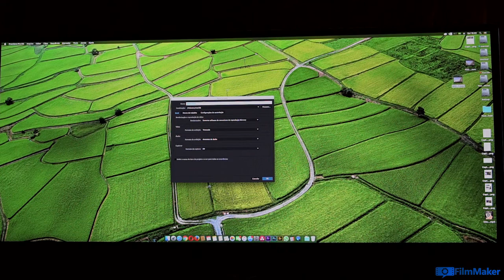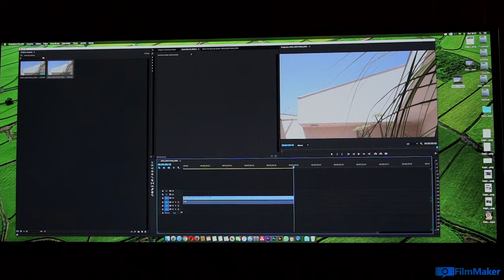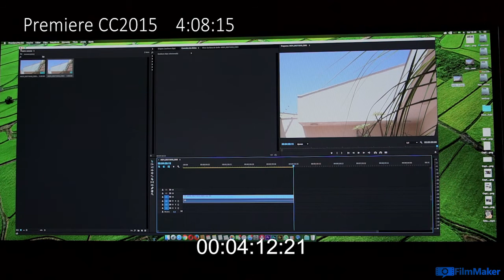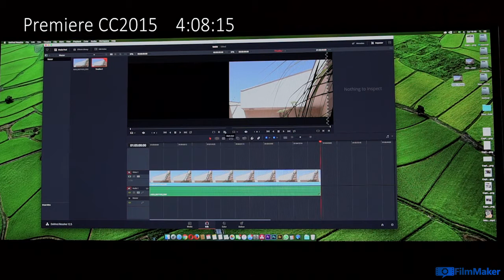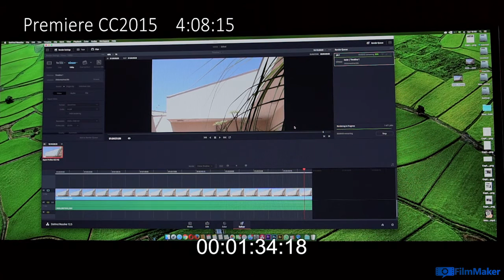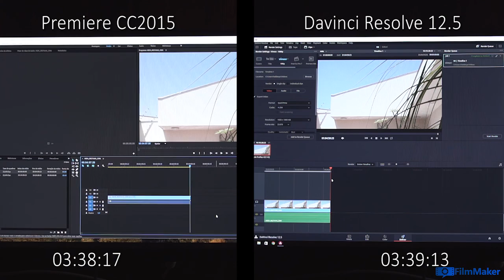Exportar: Premiere CC2015.3 X Davinci Resolve 12.5.2 ( MAC e Windows)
Neste teste usei um arquivo em ProRes 422 com 5 minutos . Não foi usado nenhum efeito ou coloração.